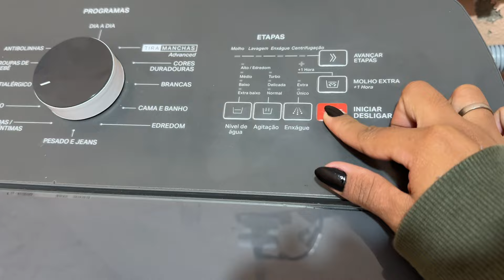Como está sendo minha rotina estando grávida de 8 meses e sendo mãe de um baby de 2 anos?😱♥️